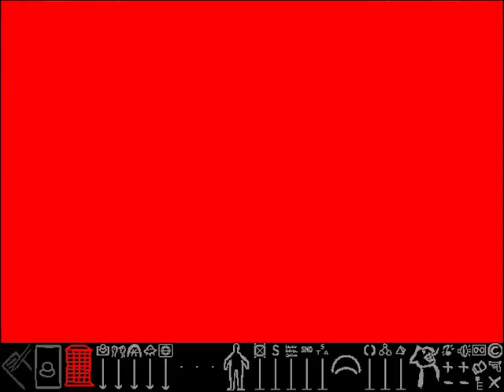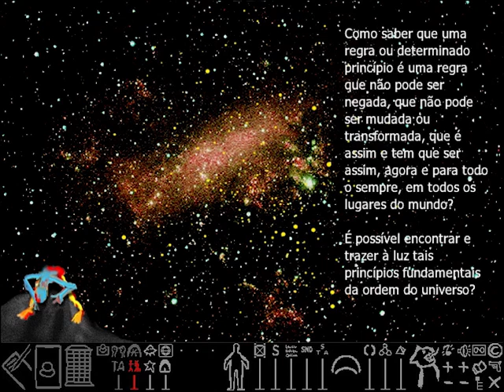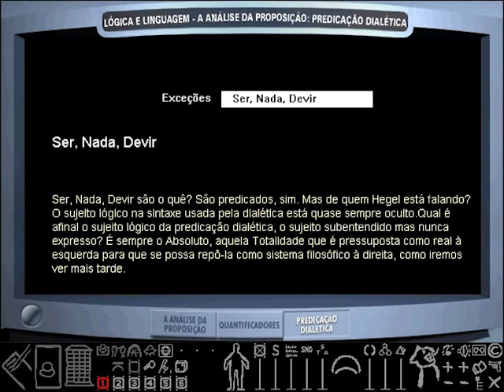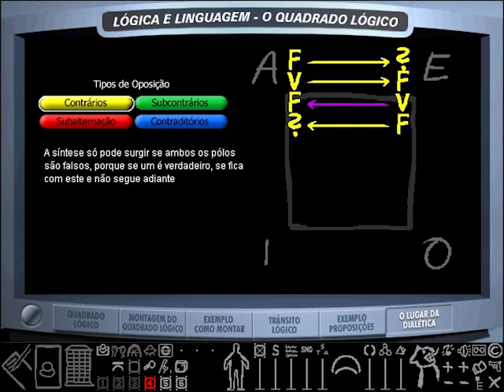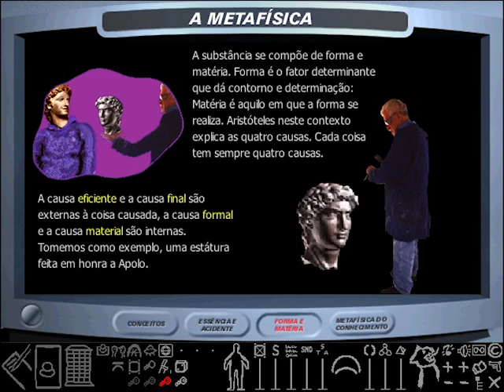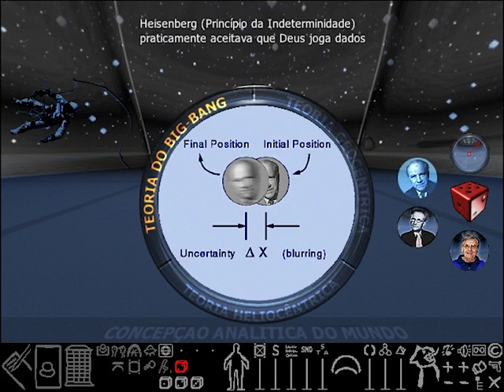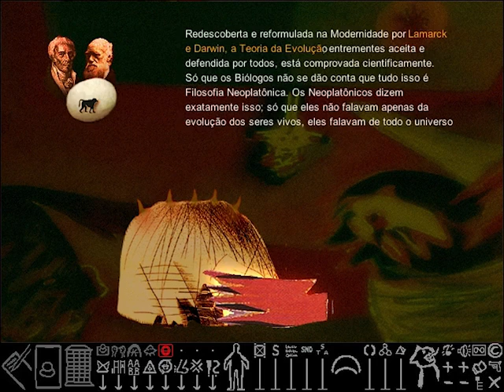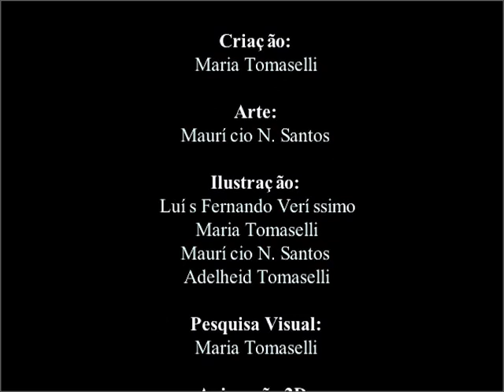Bloco 1 - Os Gregos e Nós: Parte 2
Bloco 1 - Os Gregos e Nós: Parte 2 de "Dialética para todos" (2006) de Carlos Cirne Lima.